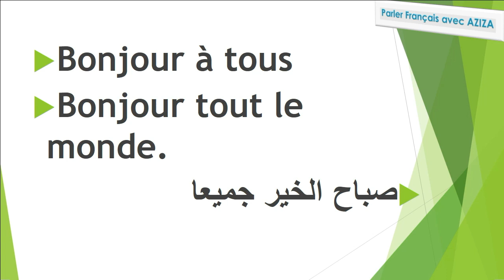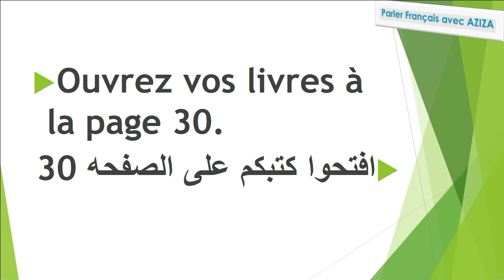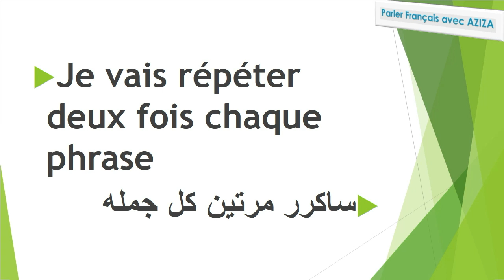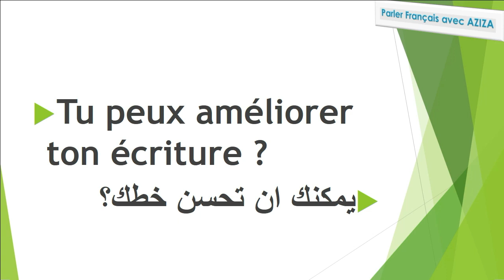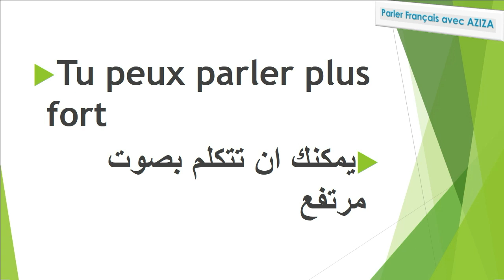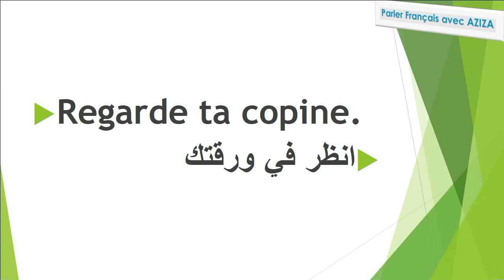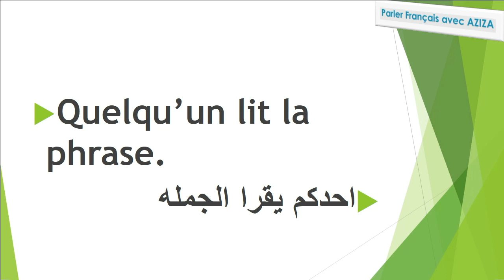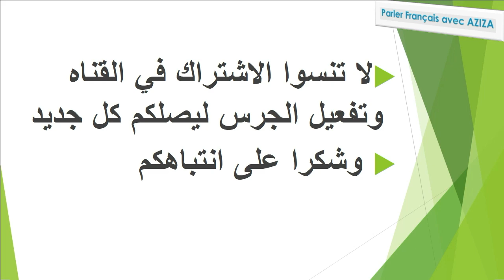تعلم اللغة الفرنسية بسهولة/ الجمل المستعملة داخل القسم من طرف الأستاذ